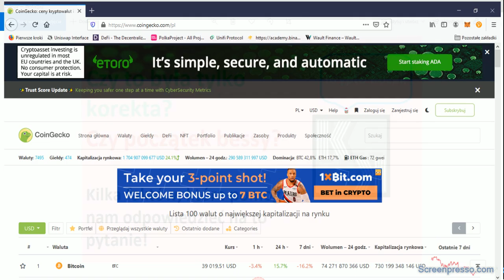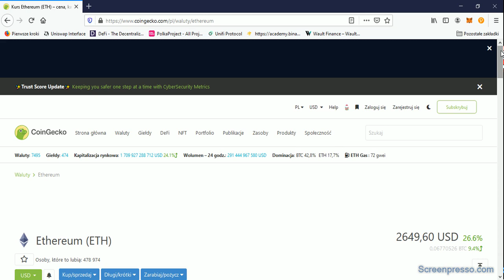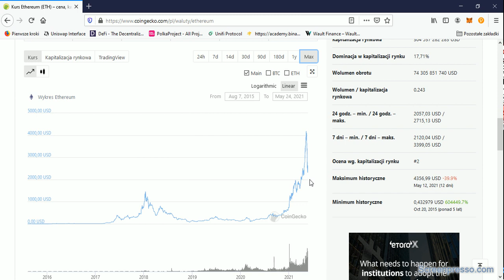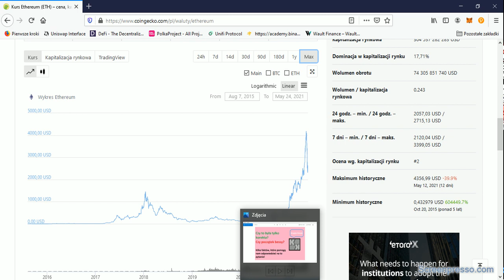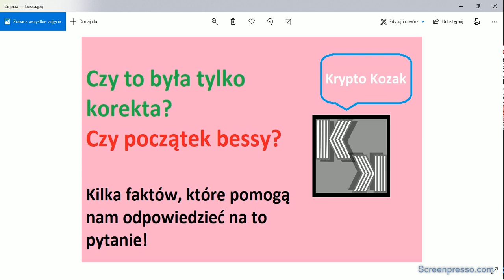Korekta czy bessa? Kilka faktów na temat aktualnej sytuacji na rynku krypto